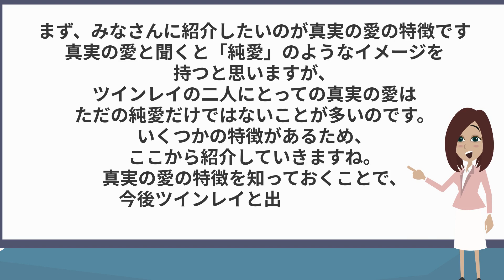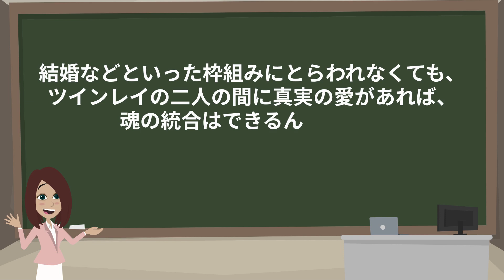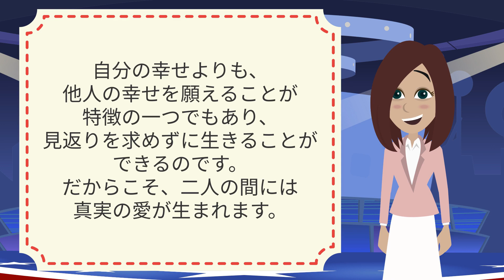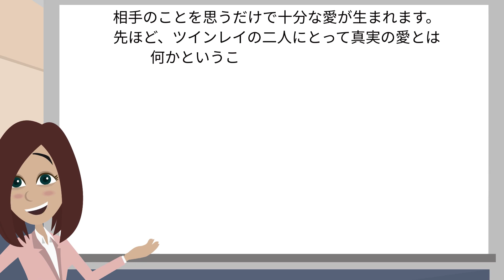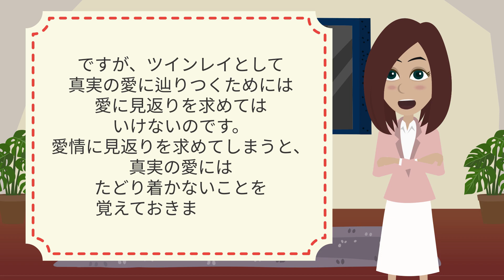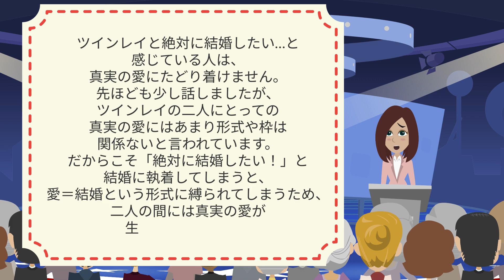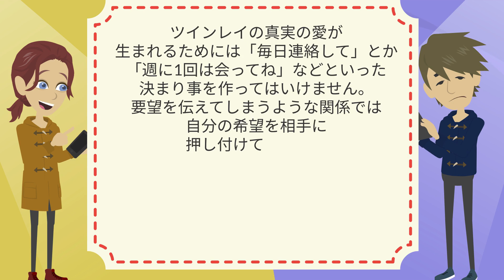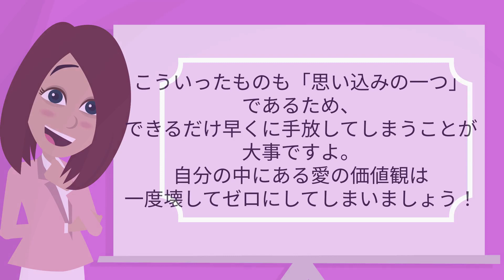9割のツインレイ女性が勘違いしてる。「本当の真実の愛」についてプロが教えます。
ツインレイが結ばれるためには必要不可欠！アセンションがもたらす驚きの《効果》とは

ツインレイ男性がツインレイ女性と出会ったことに気付いた時にとる4つの行動！

お相手があなたに気付いた証！ツインレイ男性がツインレイ女性を見つけた時の7つの心理的なサイン。